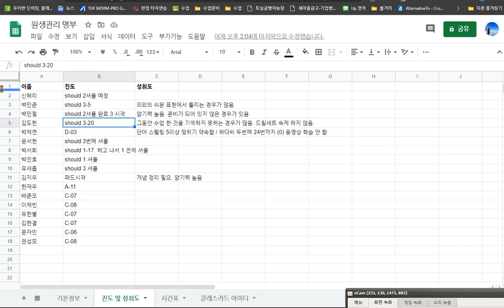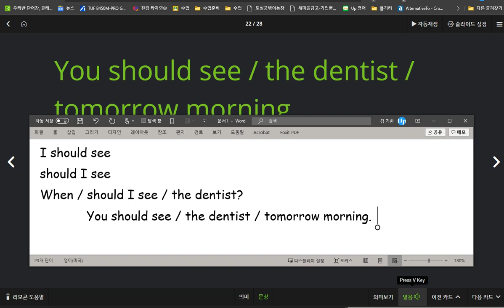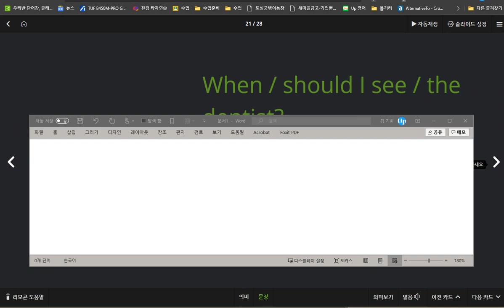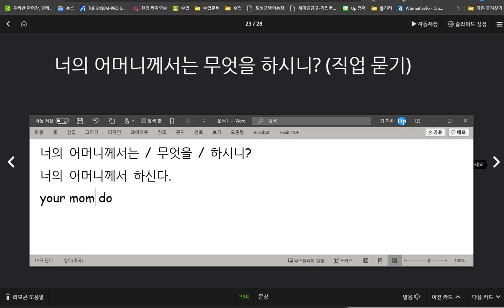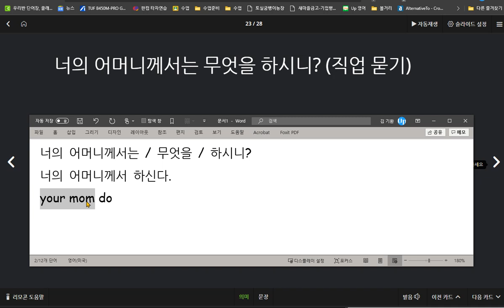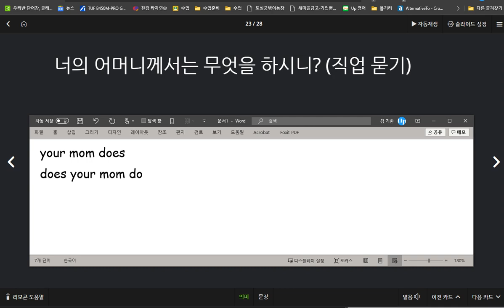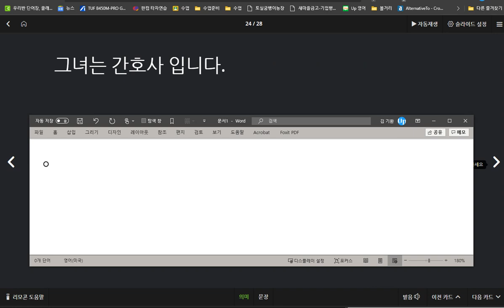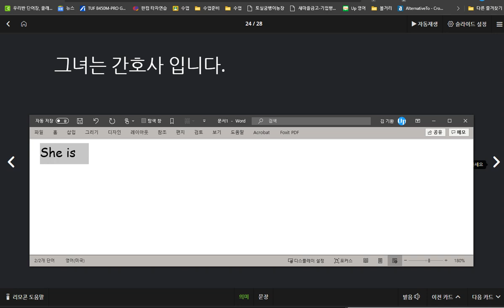김도헌 2020 09 01 소리내어 말하기 익힘학습 부족해서 다시 학습하기 실시